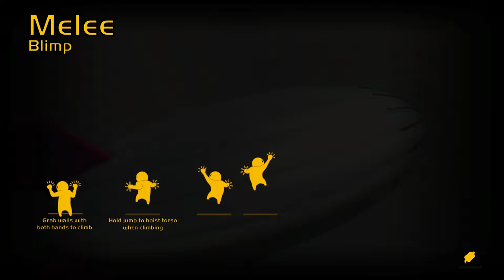The Granny Will Live Forever (Gang Beasts Funny Moments,Fails, and fun with Friends)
Hello everyone and this is my first upload of 2020 and ive kicked it off with a banger for you all. Gang Beasts is a Cooperative and multiplayer action party game that you can play with up to 4 friends and i played today's game with My friends Centurion,Killerant,Clics and me to see who comes out on top WATCH TILL THE END TO FIND OUT THE OVERALL WINNER.

I hope you enjoyed this video and if you have make sure to like, comment and share this video with a friend and i shall speak to you all in the next video of mine.